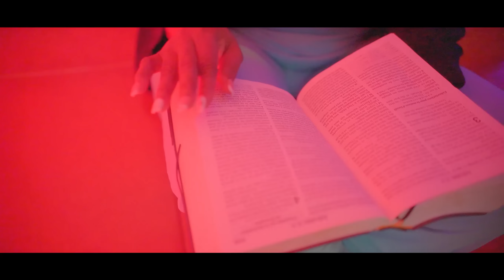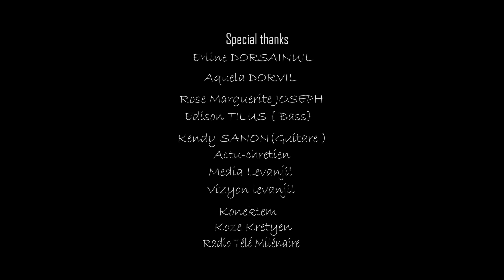Beyoue - Kanpe pou mwen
ATTENTION: Any re-upload of this video on YouTube without authorizations will lead to permanent shut down of the channel.

Label: Melody production
Welcome to Beyoue